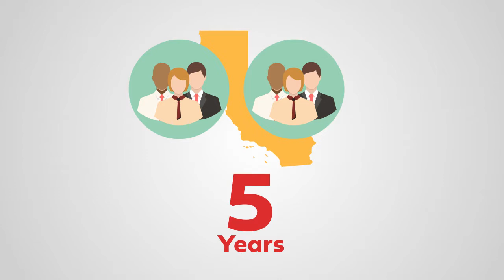CA Gambling Commission: What's Wrong